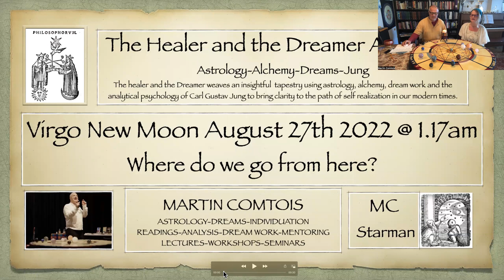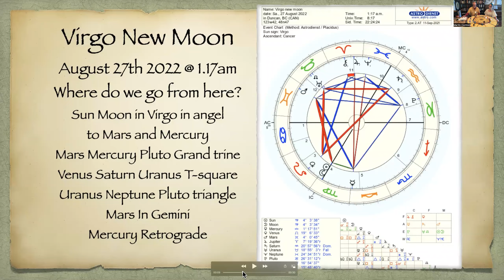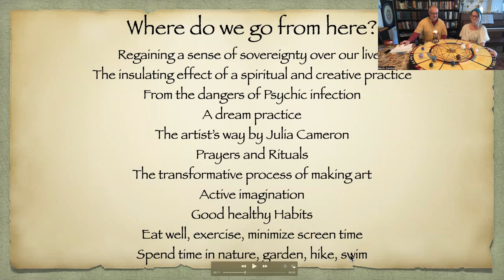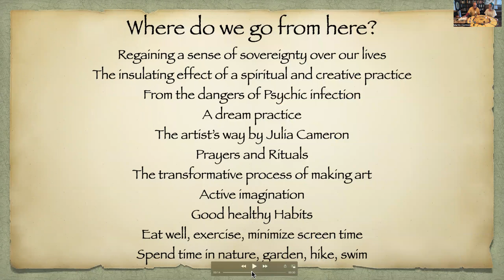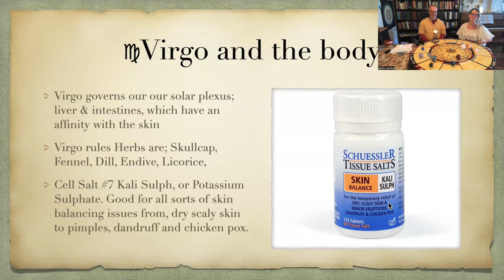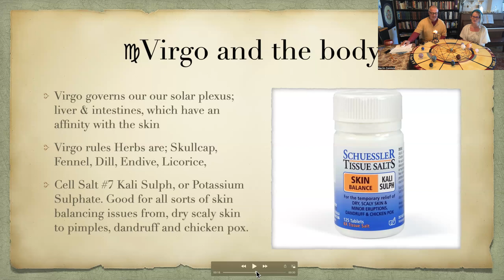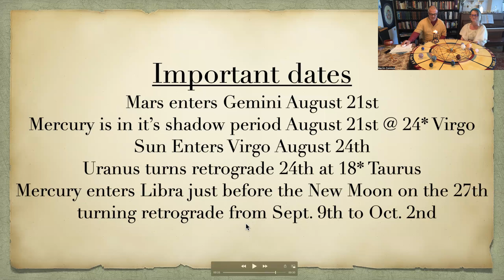Virgo New Moon August 27th 2022 @ 1 17am Where do we go from here?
Virgo New Moon August 27th 2022 @ 1.17am
Sun Moon in Virgo in angel to Mars and Mercury
Mars Mercury Pluto Grand trine
Venus Saturn Uranus T-square
Uranus Neptune Pluto triangle
Mars In Gemini - Mercury Retrograde

Regaining a sense of sovereignty over our lives
The insulating effect of a spiritual and creative practice from the dangers of psychic infection.
A dream practice
The artist’s way by Julia Cameron
Prayers and Rituals
The transformative process of making art
Active imagination
Good healthy Habits
Eat well, exercise, minimize screen time
Spend time in nature, garden, hike, swim

Virgo governs our our solar plexus; liver & intestines, which have an affinity with the skin
Virgo rules Herbs are; Skullcap, Fennel, Dill, Endive, Licorice,
Cell Salt #7 Kali Sulph, or Potassium Sulphate. Good for all sorts of skin balancing issues from, dry scaly skin to pimples, dandruff and chicken pox.
Important dates
Mars enters Gemini August 21st
Mercury is in it’s shadow period August 21st @ 24* Virgo
Sun Enters Virgo August 24th
Uranus turns retrograde 24th at 18* Taurus
Mercury enters Libra just before the New Moon on the 27th   turning retrograde from Sept. 9th to Oct. 2nd